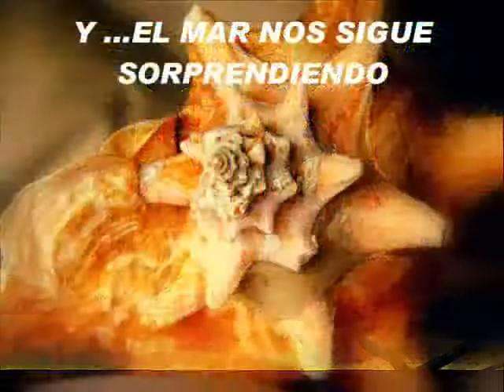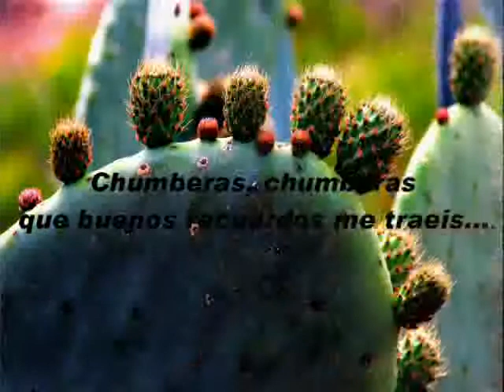S Santa 0001